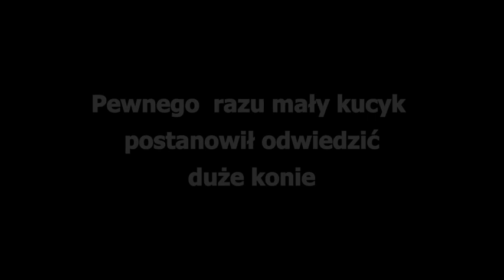Leoś zawodowiec😉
Leonardo gdy trafił do tary miał osiem miesięcy. Choć wyglądem bardziej przypomina pluszaka niż konia, jest nieokiełznany, energiczny i zaczepny.